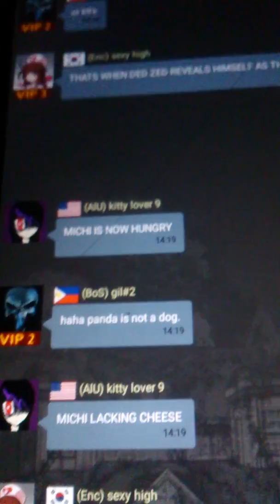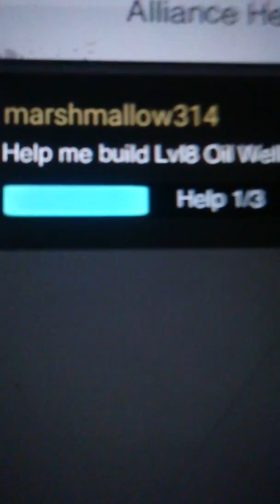Zgirls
This vas a embarrassing video but next time
I gonna talk you guys in the chat
If you vant so can you give me a like or write to me down on the comment

I hope you all guys vana lock on this Chanel more often so you can see the coming more new videos with the time.